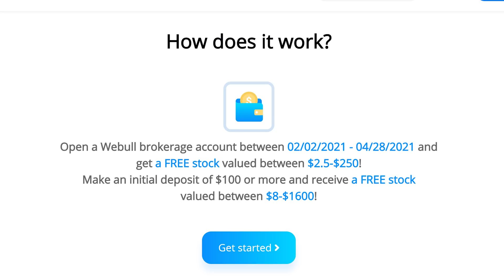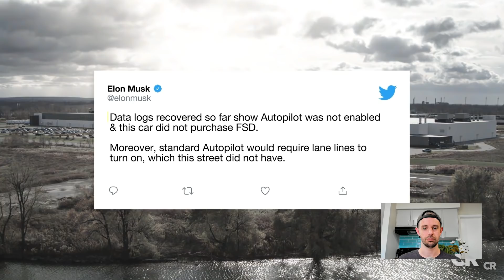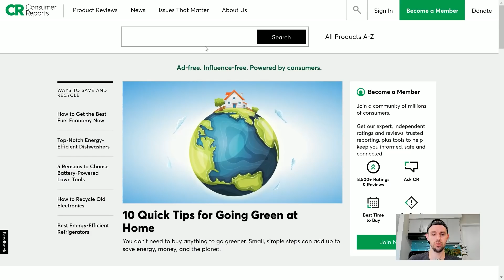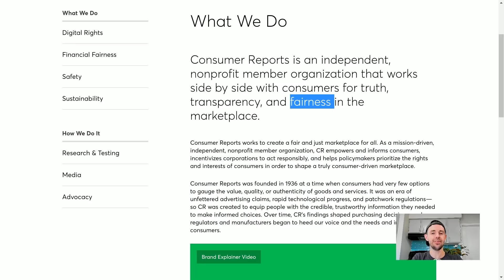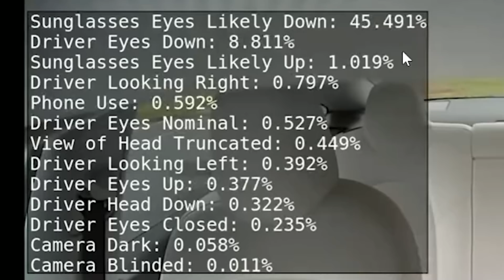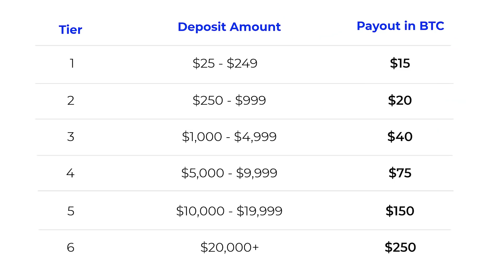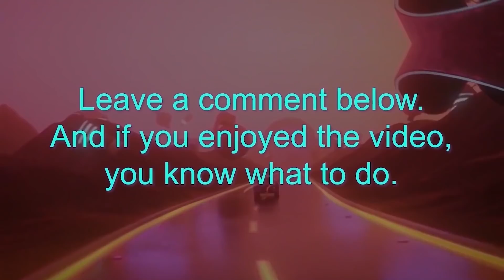Shameless Consumer Reports SCREWS Tesla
SOURCE
◆ We Drove a Tesla with No One in the Driver's Seat. That's Not a Good Thing. | Consumer Reports

Consumer Reports crosses the line in a despicable act.  In this video I react to a truly abhorrent act from Consumer Reports in which they rig and cheat Tesla's driver monitoring system by doing numerous things that are ILLEGAL on public roads, as if to imply Tesla does not sufficiently monitor drivers, then they seem to imply that Ford and GM have safer technology.

In my opinion, Consumer Reports are either incompetent, malicious or both. This is an incredibly harmful and dangerous decision which will cost lives. The entire company should be ashamed of themselves. This is not in the best interest of consumers. This is not fair. This is dangerous, bias and unreasonable. I wonder what truly motivated Consumer Reports to do this...

Steven